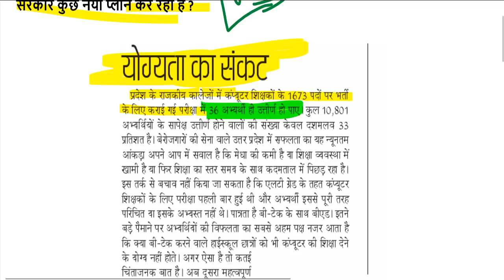69000 शिक्षक भर्ती बिग ब्रेकिंग न्यूज़ ( super tet cut off latest news) stet safe zone 2019 ?